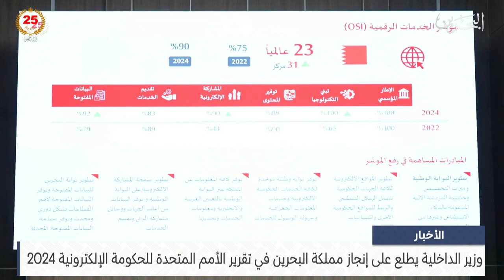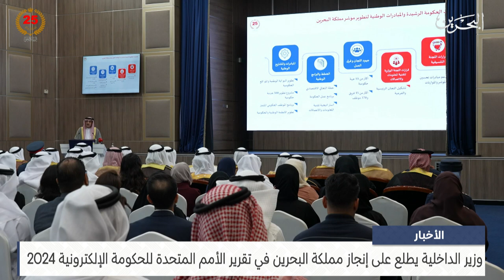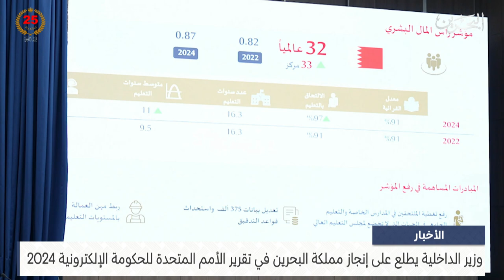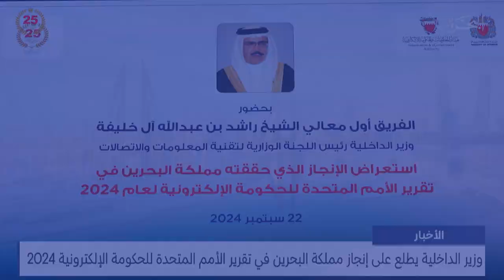الأخبار : وزير الداخلية يطلع على إنجاز مملكة البحرين في تقرير الأمم المتحدة للحكومة الإلكترونية 2024